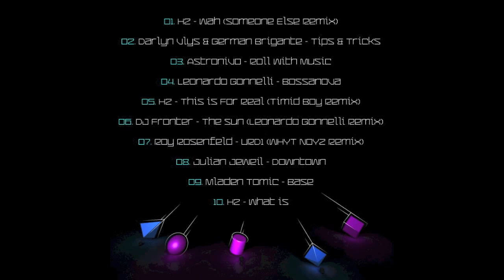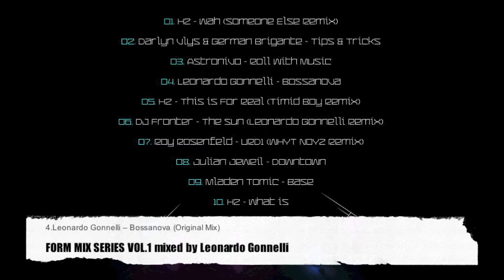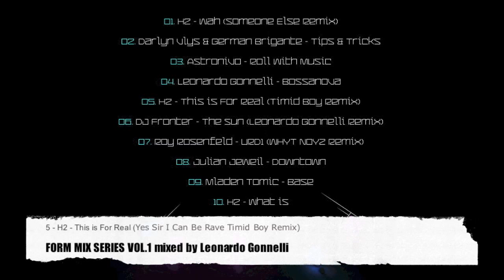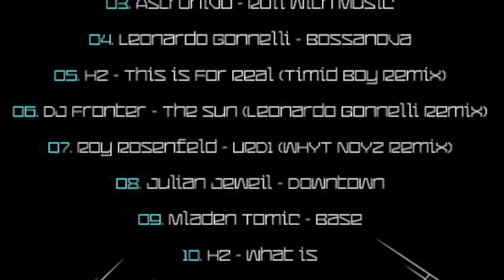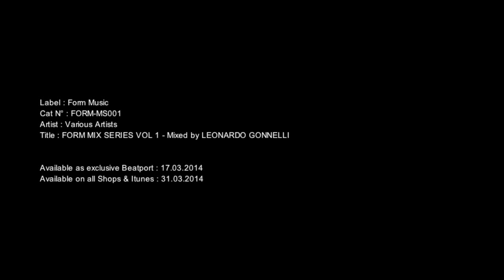LEONARDO GONNELLI - FORM MIX SERIES VOL 1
Label : Form Music
Cat N° : FORM-MS001
Artist : Various Artists
Title : FORM MIX SERIES VOL 1 - Mixed by LEONARDO GONNELLI

1.  H2  - Wah (Someone Else Remix)
2.  Darlyn Vlys & German Brigante - Tips & Tricks (Original Mix)
3. Astronivo - Roll With Music (Original Mix)
4. Leonardo Gonnelli – Bossanova (Original Mix)
5 H2 - This is For Real (Yes Sir I Can Be Rave Timid Boy Remix)
6 DJ Raid & Dj Fronter - The Sun (Leonardo Gonnelli Remix)
7 Roy Rosenfeld - URD1 (WHYT NOYZ Remix)
8 Julian Jeweil – Downtown (Original Mix)
9 Mladen Tomic – Base (Original Mix)
10 H2 - What is (Original Mix)

Available as exclusive Beatport : 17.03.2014
Available on all Shops & Itunes : 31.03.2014

Form Music presents, FORM MIX SERIES. A new mix approach performed by a form music ‘s family artist.

Pure quality dancefloors music !
Just listen & play princes of Electronic music
Form Music Team

### SUPPORTED BY ###

### LINKS ###

### MASTERING ###